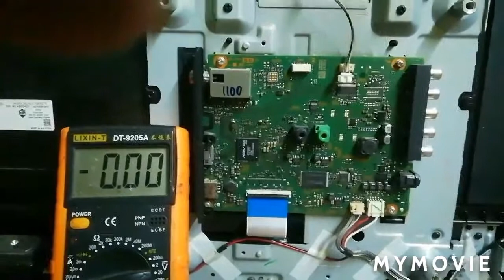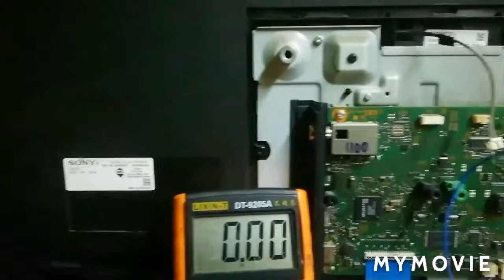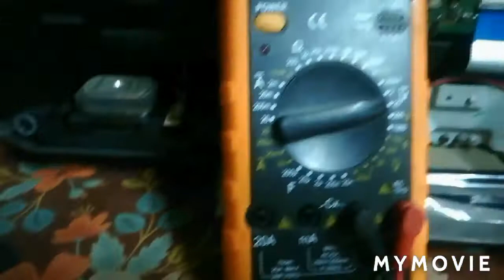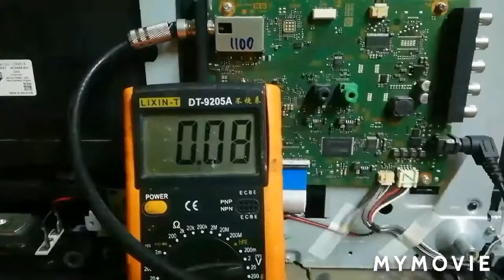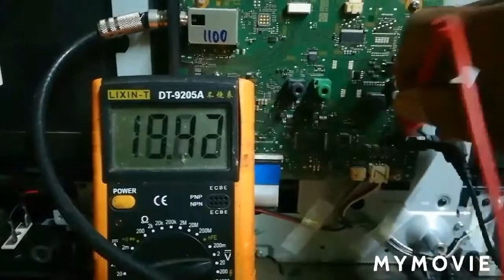TV LED SONY BRAVIA KLV32R470A hidup sebentar lalu mati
Untuk memperbaiki tv led Sony Bravia tp KLV32R470A ini
langkah pertama cek tegangan Power supply 19.5v normal.  Cek kabel input lampu LED . beri tegangan 30v pada masing masing lampu led sampai nyala. kemudian pasang kembali socket lampu led. nyalakan tv.
    Ternyata dengan memberikan tegangan sementara pada masing masing lampu Led, TV  jadi normal.

Video lainya
1. tv led lg42 lc2rr ada suara tak ada gambar
2 tv led sharp aquos 40 inch gambar blank
3 tv samsung mati total